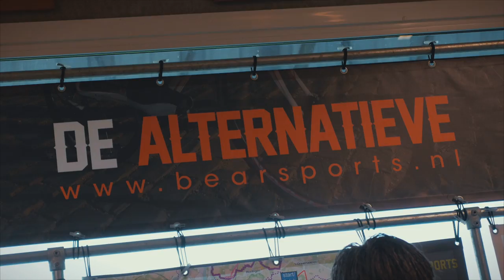De Alternatieve 2016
De Alternatieve Fietstoertocht 2016